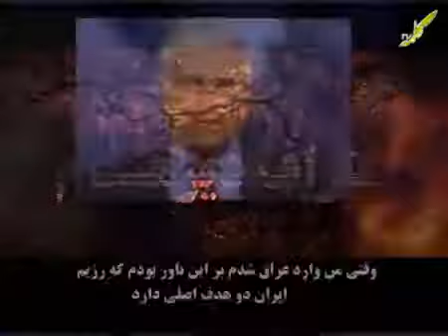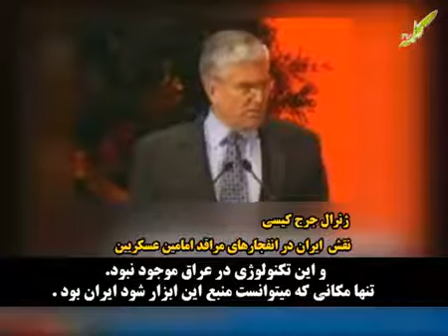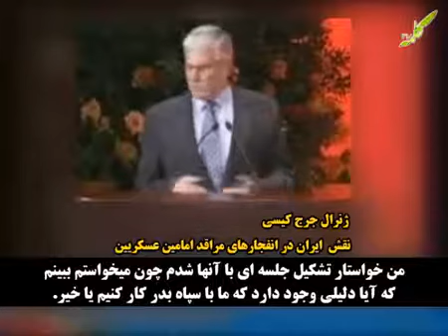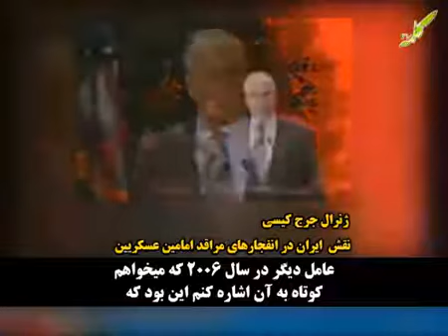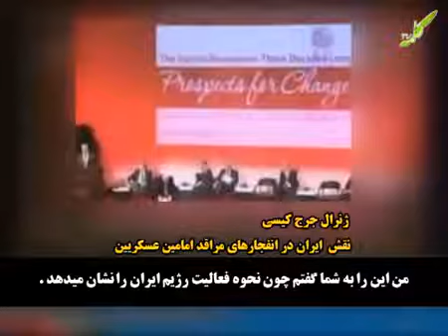ژنرال جورج کیسی به نقش ایران در انفجار حرمین کاظمین و سامرا اعتراف کرد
کتاب انسان عاقل مرجع برای زدودن خرافات از اندیشه

مدرک دست داشتن ایران در انفجار حرمین عسگرین در عراق

چگونگی انفجار حرم امام رضا به دست ایادی رژیم ایران

اعتراف به طراحی انفجار حرم حضرت معصومه توسط سعید امامی

اکبر گنجی و عماد الدین باقی: انفجار حرم امام رضا کار خود رژیم ایران بود

جورج کیسی اذعان کرد که انفجار حرم کاظمین و سامرا توسط خود رژیم ایران انجام شد

حمله موشکی نیروی قدس سپاه پاسداران ایران به حرم حضرت زینب در سوریه

محمد نوری زاد : مسئولیت سپاه در انهدام هواپیمای مسافربری ایران ایر بندرعباس به دبی

اعتراف افسر امنیتی سپاه قدس به عملیات انفجار حرم حضرت علی در نجف